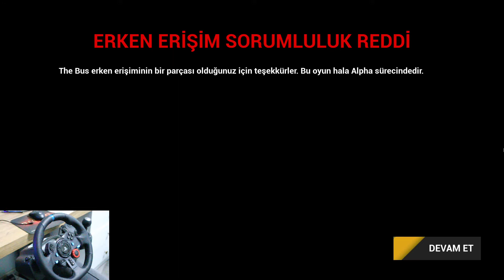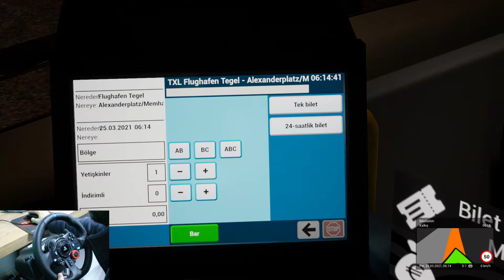THE BUS Oyunu Erken Erişim Logitech G29 ile İlk Oyun Deneyimi